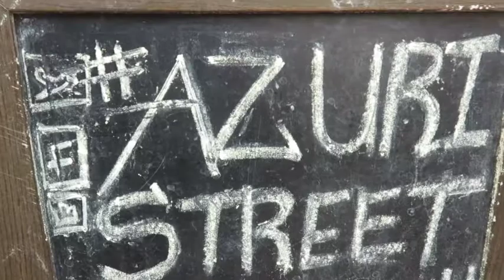Azuri Street Symphony 1 March 18 2018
Azuri Street Symphony performing on Fox St, Maboneng, musicians are Hloni Kutu and Jermaine Burts, March 18 2018